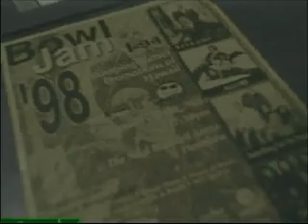Bowl Jam Hawaii BSP & Mainland Entertainment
Concert me and my nephew, and associates  produced In Honolulu, Hawaii